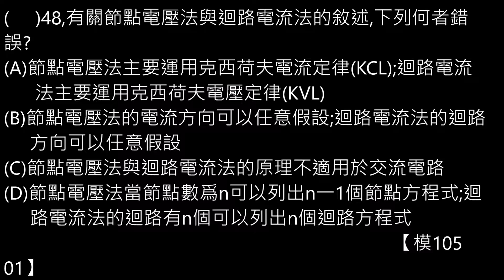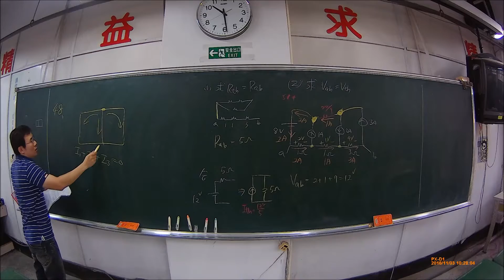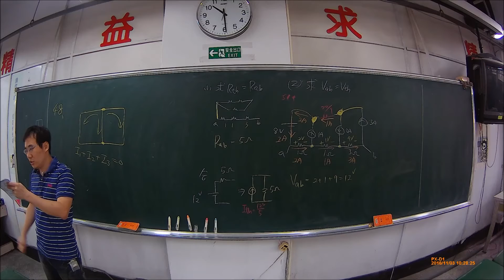【解題】直流網路分析 節點電壓法電路觀念 48【模105 01】【Lin】基本電學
( C )48,有關節點電壓法與迴路電流法的敘述,下列何者錯誤?
(A)節點電壓法主要運用克西荷夫電流定律(KCL);迴路電流法主要運用克西荷夫電壓定律(KVL)
(B)節點電壓法的電流方向可以任意假設;迴路電流法的迴路方向可以任意假設
(C)節點電壓法與迴路電流法的原理不適用於交流電路 (D)節點電壓法當節點數爲n可以列出n一1個節點方程式;迴路電流法的迴路有n個可以列出n個迴路方 程式【模105 01】